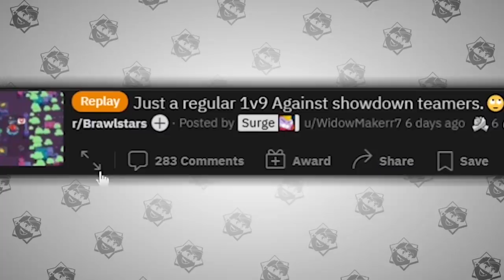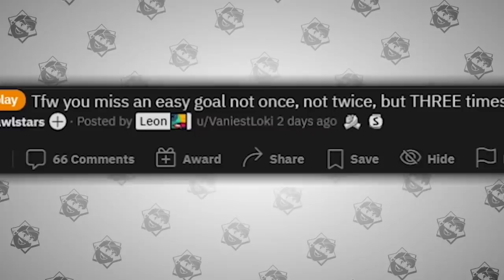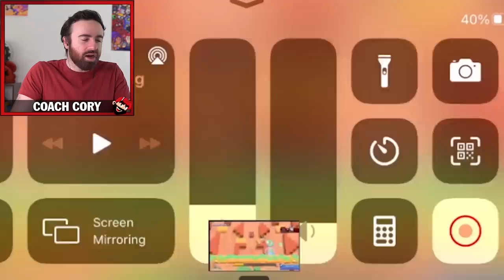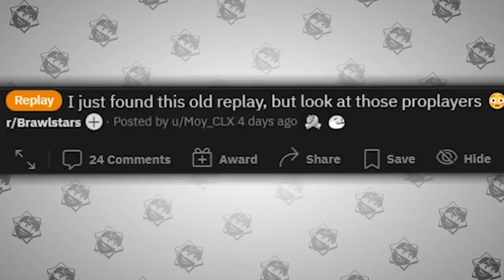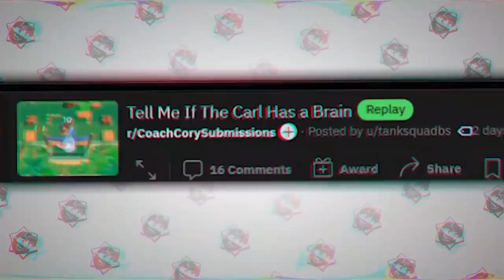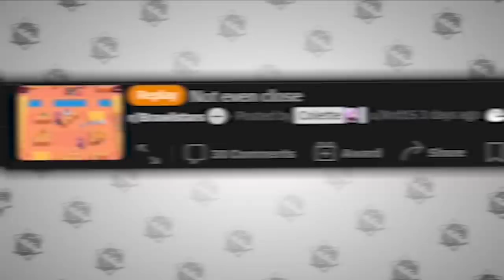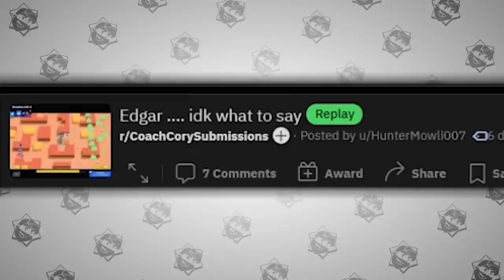WHAT - Epic Comeback Denied 😢 Top Plays in Brawl Stars #101